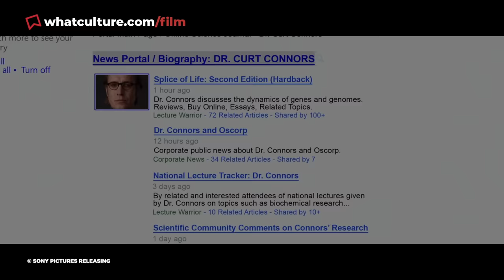10 Simple Things Actors Can’t Make Look Convincing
How is "waking up" so hard to act out?